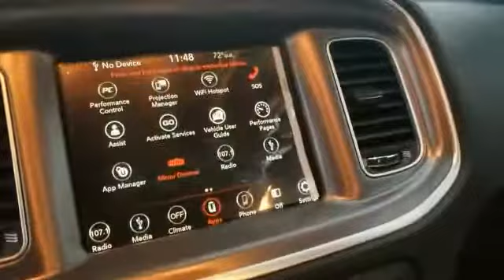2019 Dodge Charger KH747086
2019 Dodge Charger GT

When it comes to high quality, competitively priced used cars in Bossier City and Shreveport Louisiana , Landers Dodge Chrysler Jeep and Landers FIAT is your destination! Stop by our all new Pre-owned Super Center! We have hundreds of certified pre-owned vehicles available for the entire Ark-La-Tex area! We have over 8 States of inventory at our finger tips, whether it's a high-line luxury model or a compact hybrid. If we don't have it, we can get it! Get a used car in Shreveport or Bossier City Louisiana that has been through a detailed inspection by our auto technicians and will run like new for many years to come. If you are looking for a used Dodge, Chrysler, Jeep, Ram, FIAT or ANY make or model in Bossier City or Shreveport Louisiana or the surrounding area and need assistance, complete our no-obligation Car Finder form and we will track down the used car you are interested in! This Dodge includes: TRANSMISSION: 8-SPEED AUTOMATIC (850RE) (STD) 8-Speed A/T Transmission w/Dual Shift Mode A/T PITCH BLACK CLEARCOAT POWER SUNROOF Generic Sun/Moonroof Sun/Moonroof ENGINE: 3.6L V6 24V VVT (STD) V6 Cylinder Engine Gasoline Fuel QUICK ORDER PACKAGE 29H *Note - For third party subscriptions or services, please contact the dealer for more information.* There is no reason why you shouldn't buy this Dodge Charger GT. It is incomparable for the price and quality. The Dodge Charger GT will provide you with everything you have always wanted in a car -- Quality, Reliability, and Character. The look is unmistakably Dodge, the smooth contours and cutting-edge technology of this Dodge Charger GT will definitely turn heads. At Landers Dodge Chrysler Jeep in Bossier City and Landers FIAT in Shreveport we strive to maintain a huge selection of used cars by today's top auto manufacturers.